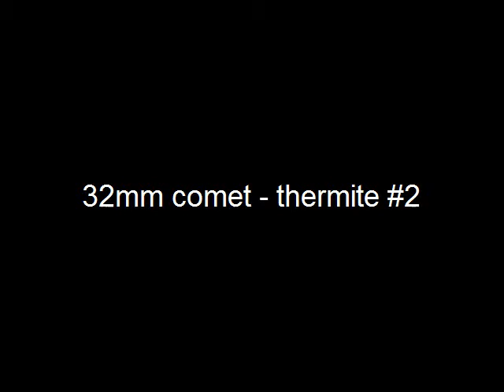32mm comet - thermite #2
40.2g
L=24.5mm
D=32.5mm